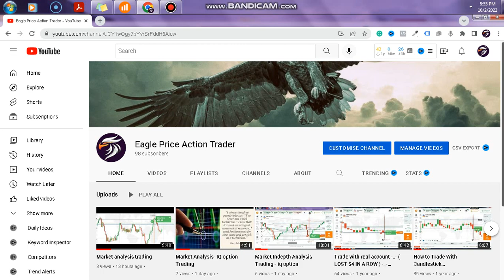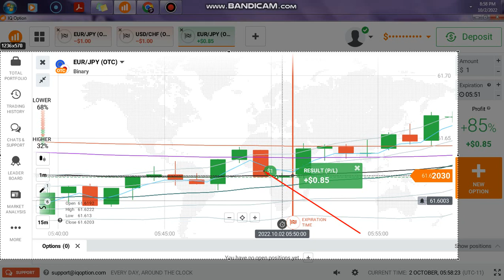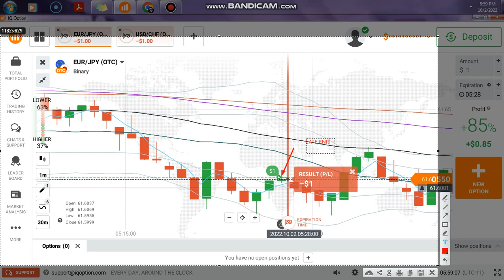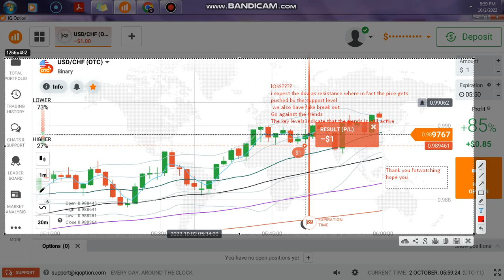Market Analysis-Iq option